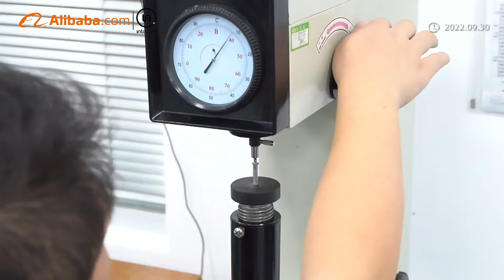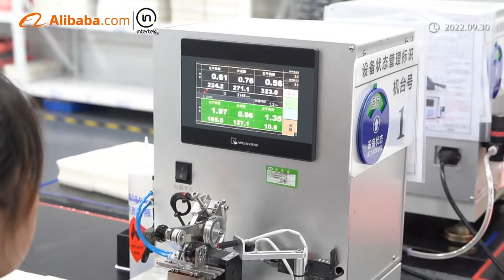T- MOTOR New factory, how to find a professional Chinese drone propulsion system manufacturer?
We're very excited about the growth of T- MOTOR in just 13 years and becoming such a super factory. T- MOTOR is known as a worldwide manufacturer offering industrial uav bldc motor, esc and carbon fiber propeller with 13+ years experience.
With our principle of quality orientation, our products are quickly recognized by many famous drone companies, military and government for their VTOL, logistics and protection projects, etc

BLDC motor power range: 0-100KW+
Propeller diameter: 0-62inch+